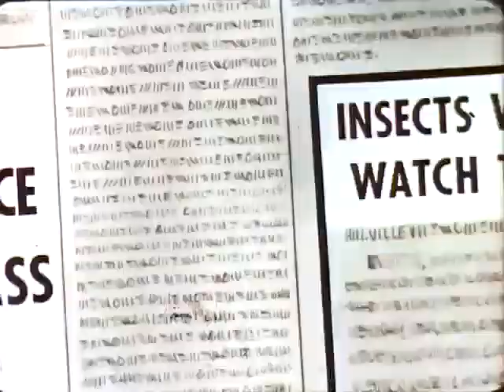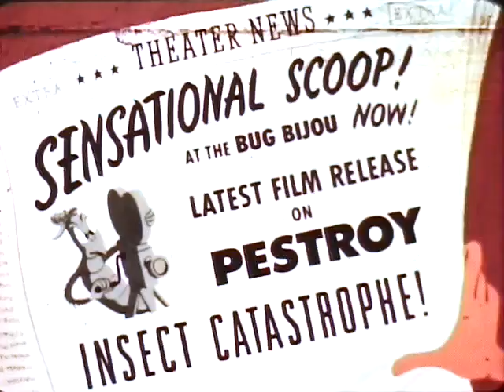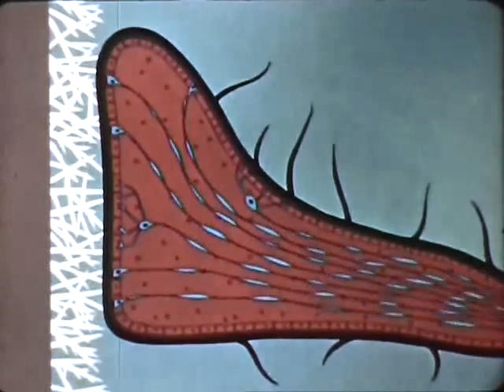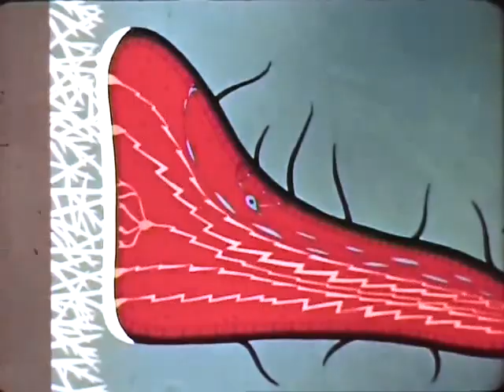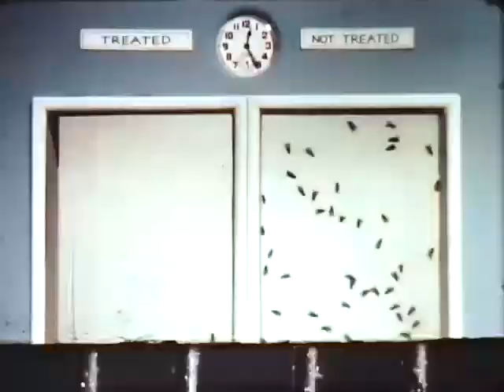Doomsday for Pests (1946) American live-action and traditional animated film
Doomsday for Pests is an American live-action and traditional animated film produced by Jerry Fairbanks.

This work is in the public domain in the United States because it was published in the United States between 1928 and 1977.